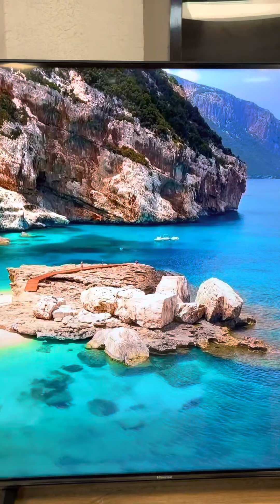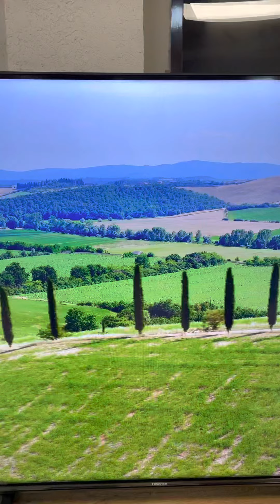Hisense 54” 140սմ 4k Smart TV՝ հտուկ գին ակցիա 289,000